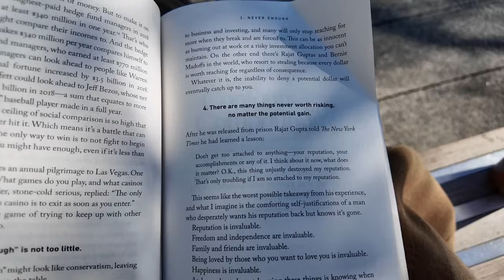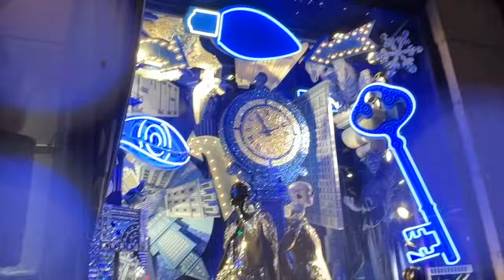VLOG DIARIES | NEW YORK CITY SOCIAL LIFE | SHOPPING | HAIR "TUTORIAL" | REAL LIFE ISH FOR ME...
WARDROBE.NYC | Wardrobe. Nyc Double-Breasted Virgin Wool Cape
WARDROBE.NYC | Wardrobe. Nyc Black Back Zip Leggings
ON SALE
T3 | Smooth ID 1” Digital Ceramic Flat Iron with Smart Heat Setting Personalization